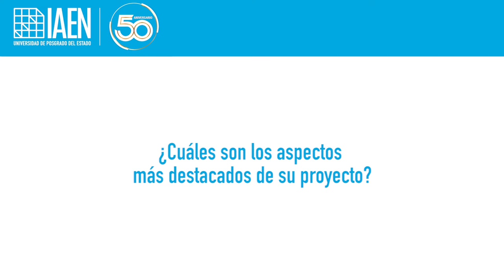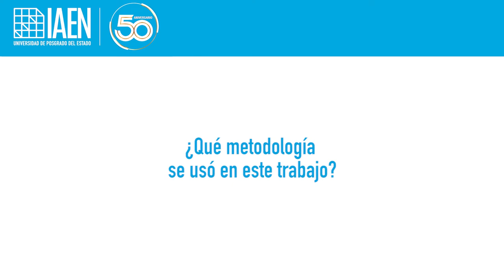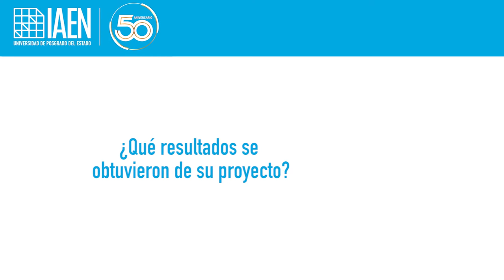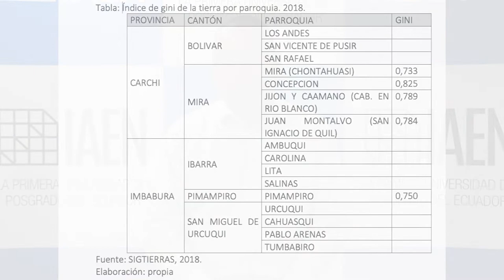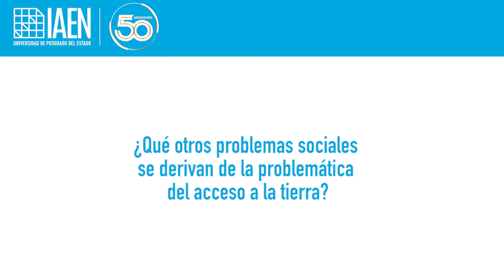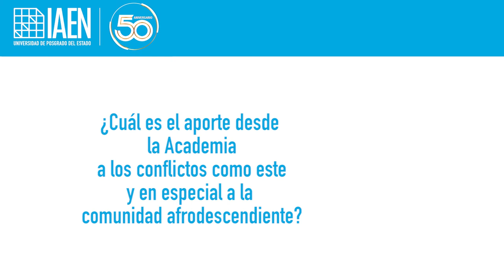Segmento El Investigador - Entrevista al Dr. John Antón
Segmento El Investigador, es una sección académica de la Coordinación General de Investigación del IAEN.